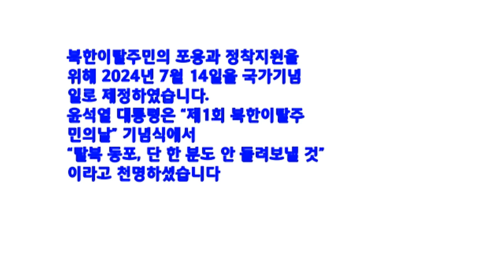제1회 북한이탈주민의 날